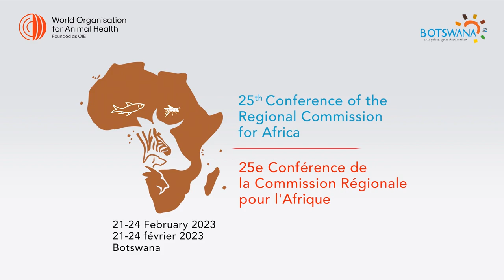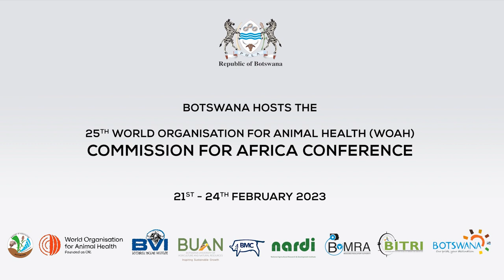Surviving Foot and Mouth Disease in Botswana - Phillip Tamocha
Phillip Tamocha shares his experience with the 2011 Foot and Mouth Disease outbreak in the Selibe Phikwe area.